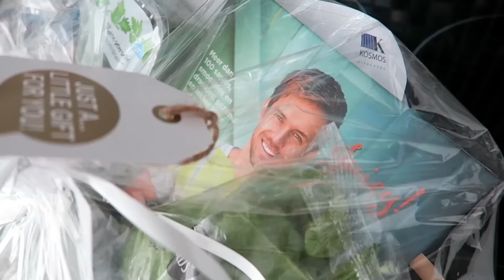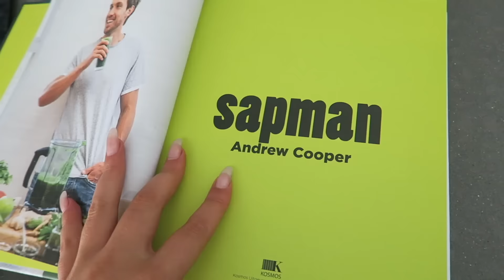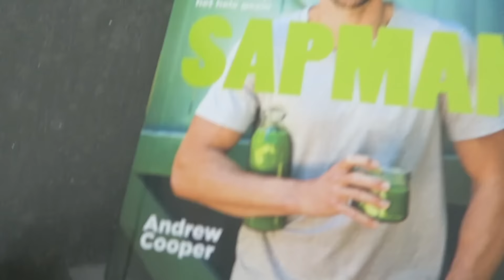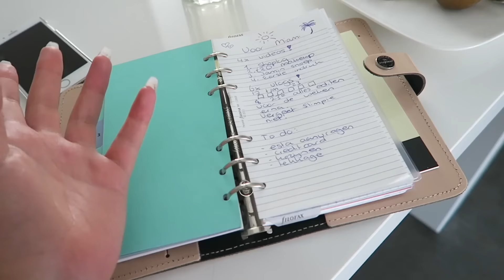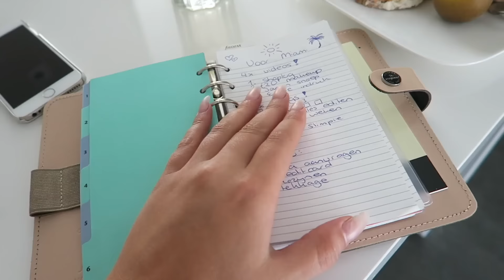VLOG #284 - IK ZIT ER EVEN DOORHEEN! | MANON TILSTRA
Morning loves! Vandaag weer een vlog voor jullie! Ik zat er heel even doorheen deze dag, gelukkig gaat het nu al stukken beter en krijg ik steeds meer zin in vakantie. Veel plezier met kijken!

• POSTADRES •
Todaysbeauty
Postbus 2330
8203 AH LELYSTAD

• SOCIAL MEDIA •

Mijn naam is Manon Tilstra. Ik post regelmatig nieuwe video's over beauty, make-up, fashion, lifestyle en de laatste fashion en beauty trends. Hierbij kun je denken aan dagelijkse vlogs, make-up tutorials, make-up reviews, outfits, fashion, make-up trends, fashion trends, shoplogs, en nog veel meer. Wil je altijd up-to-date blijven van mijn laatste filmpjes?

*Het Slimpie stukje is gesponsord.